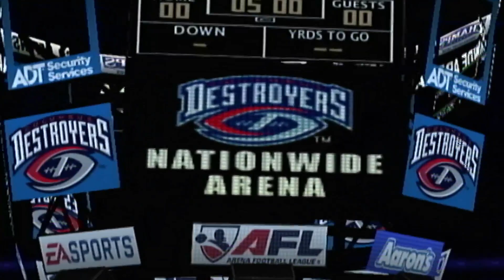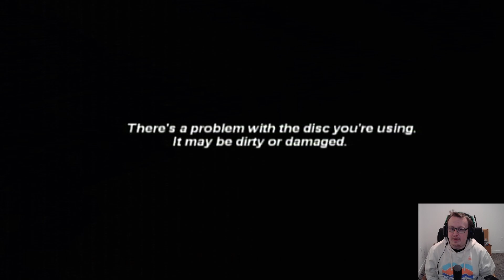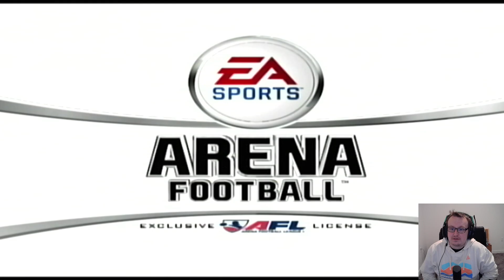Arena Football Gameplay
The random $5 buys I turn into videos...